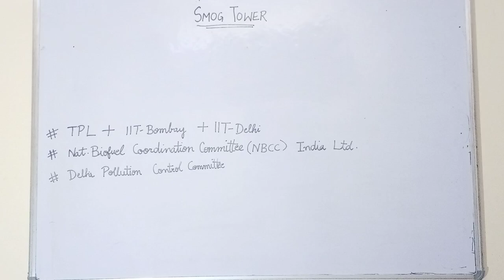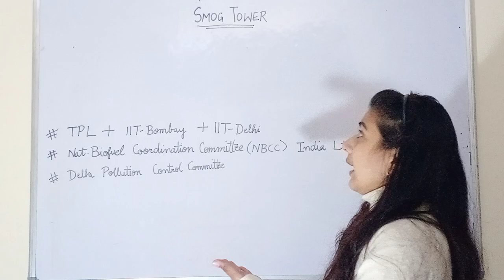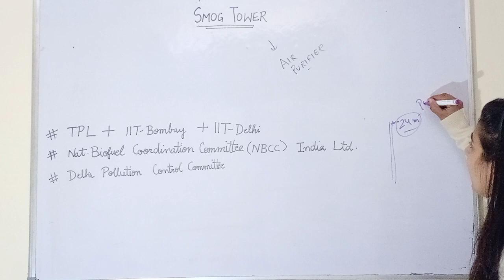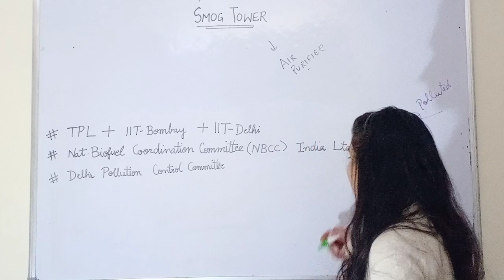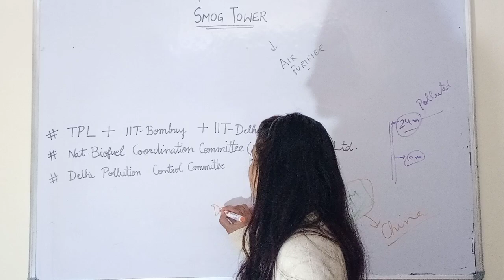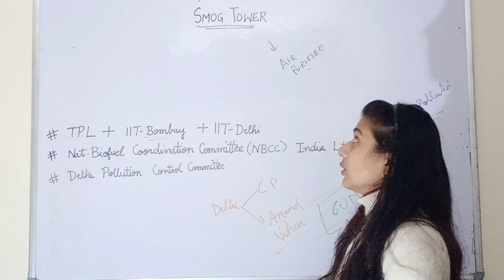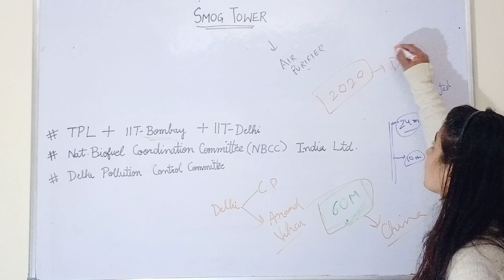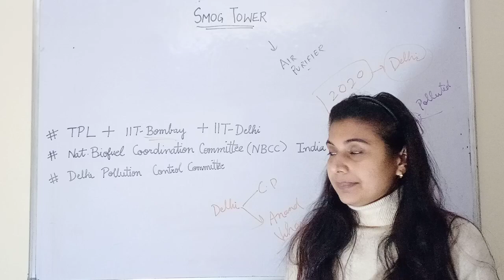Smog Tower // Environment